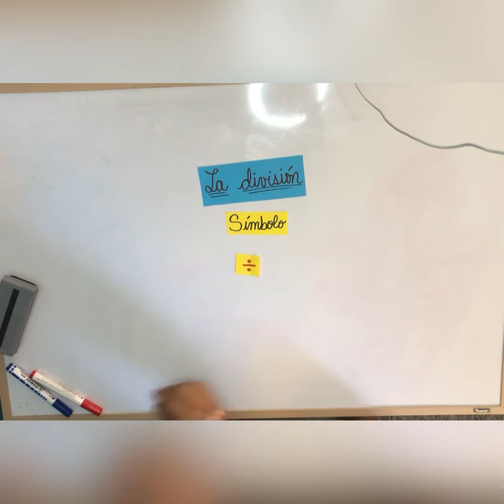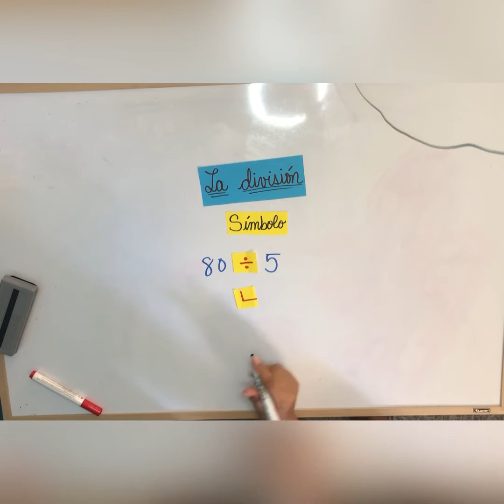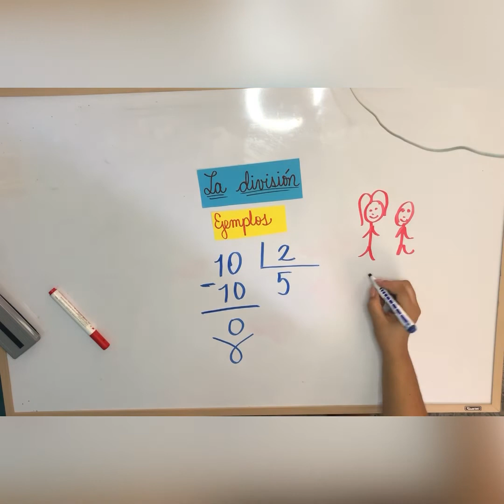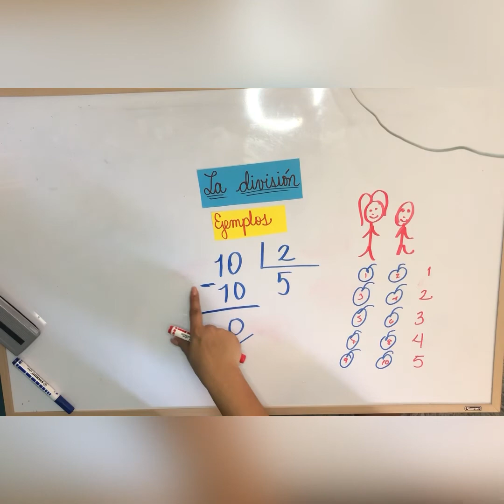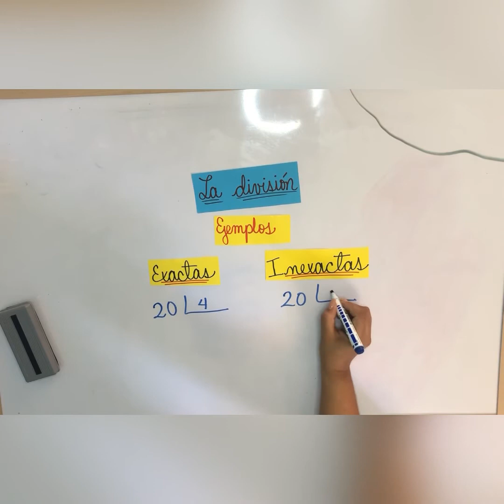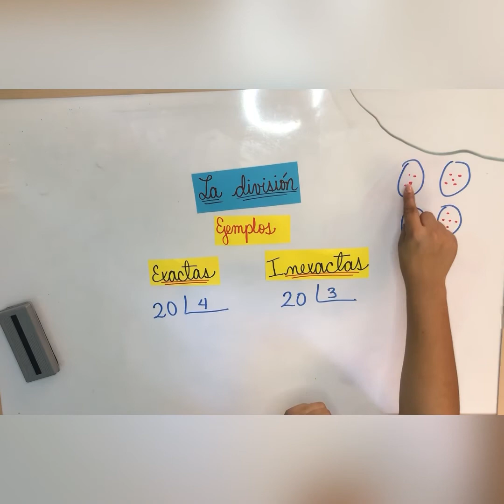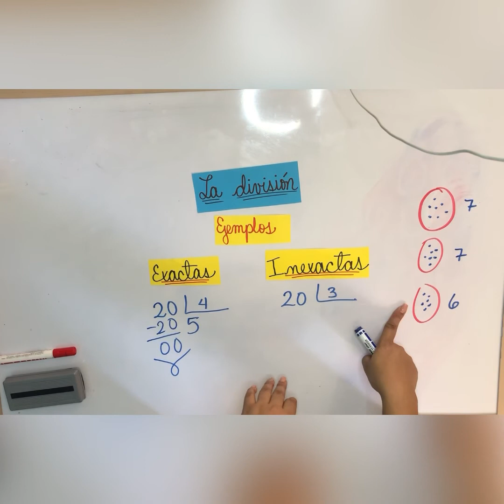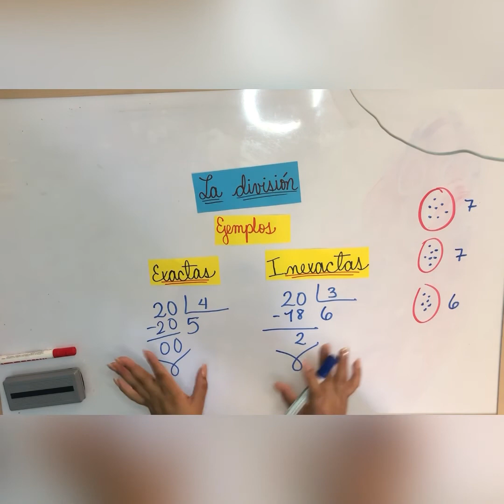Aprende la DIVISIÓN sus partes y ejemplo en un VIDEO.